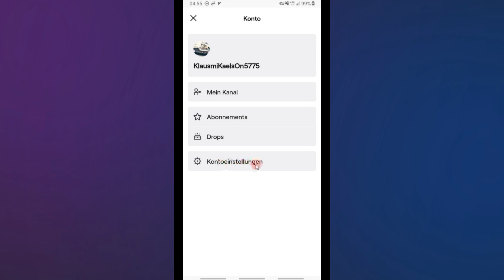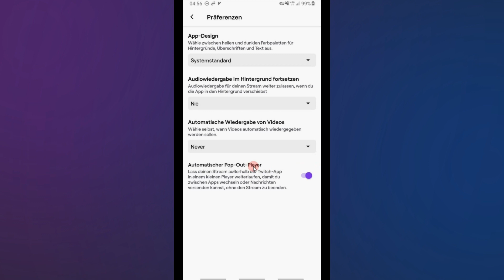wie Deaktivieren Sie das Automatische Spielen in Twitch 2023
Ich zeige es dir in diesem Video wie Deaktivieren Sie das Automatische Spielen in Twitch 2023.